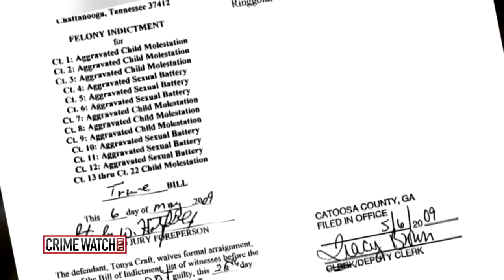Wrongly Accused of Child Molestation, Tonya Craft Speaks Out - Pt. 2 - Crime Watch Daily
Indicted on 22 counts of child molestation and put on trial. Now exonerated, Tonya Craft speaks out.